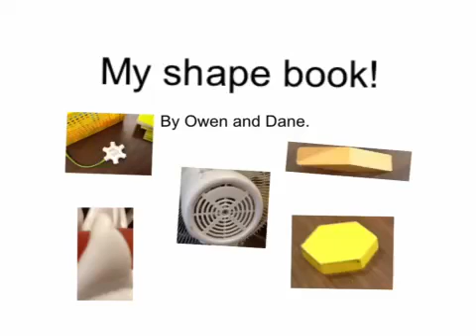My shape book by Owen and Dane